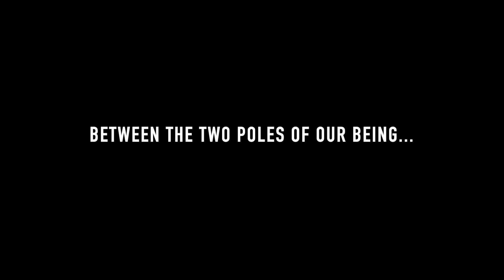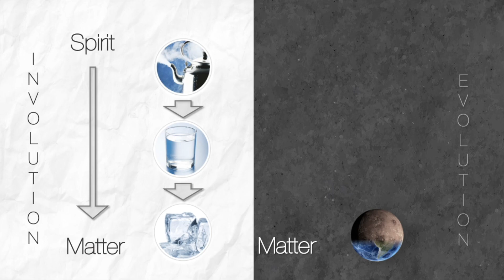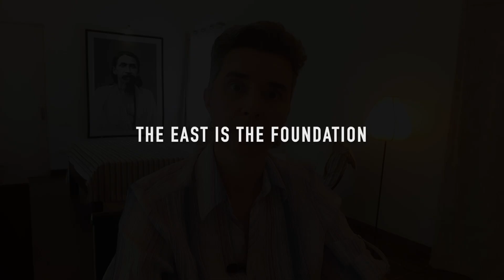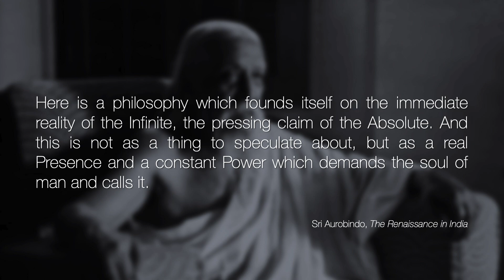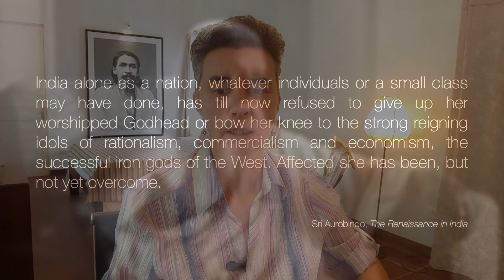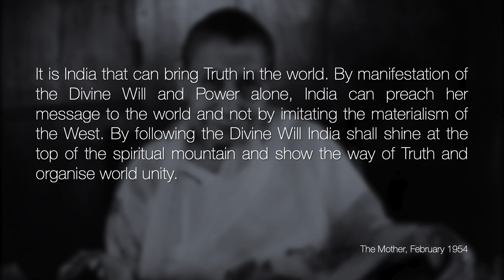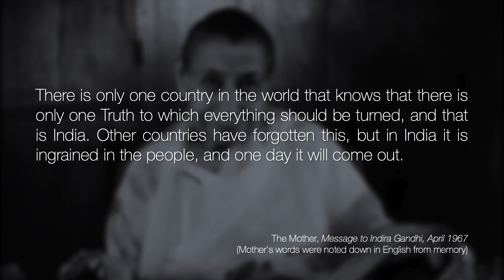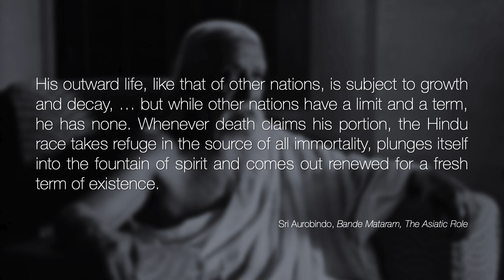East and West (part 2) : India's Mission and the Future of Humanity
The East and the West have very different approaches to life and perceptions of reality. Sri Aurobindo and the Mother explain how India's spiritual conception of reality is the only one that will allow us to get to the next stage of human progress.

This is the second part of a two-part illustrated presentation on the East and the West. Here is the first part